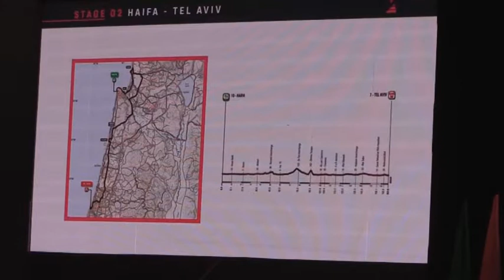19 de septiembre de 2017